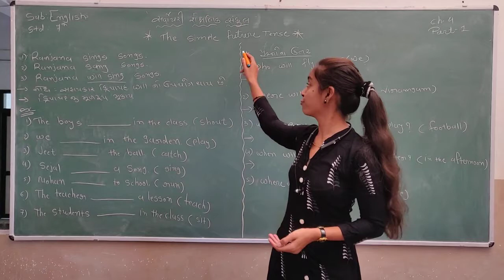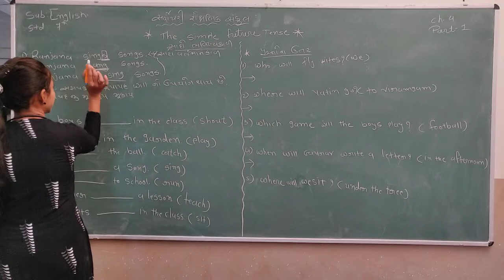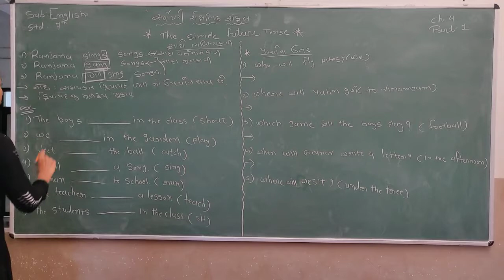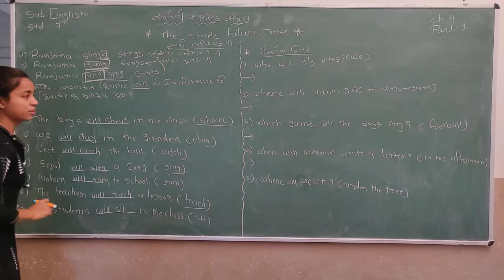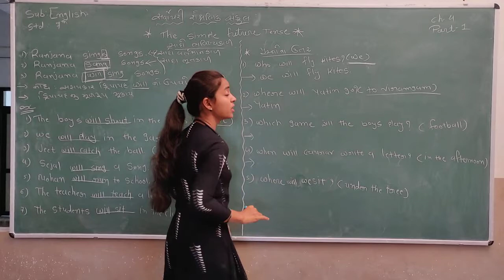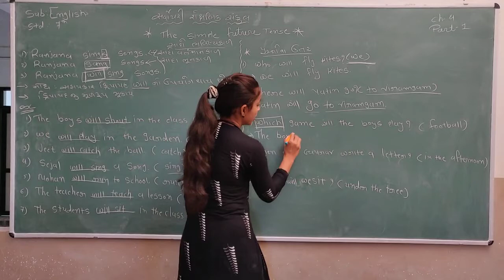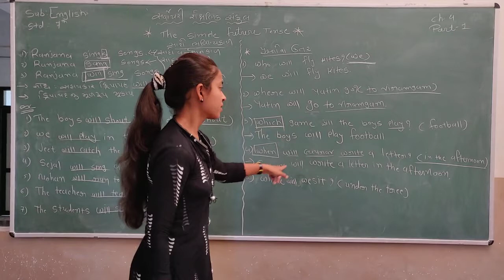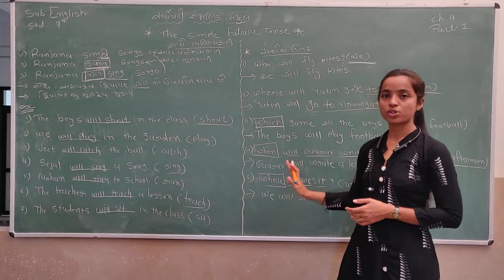Std 7 | English | Chapter 4 | Part 1